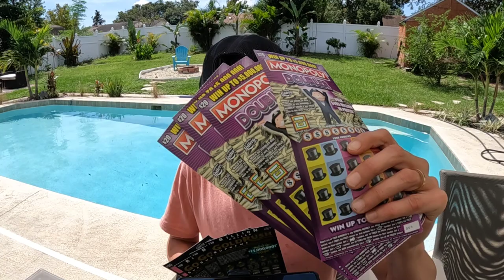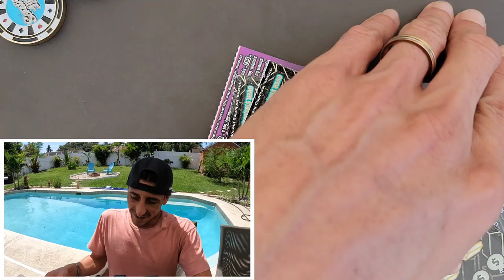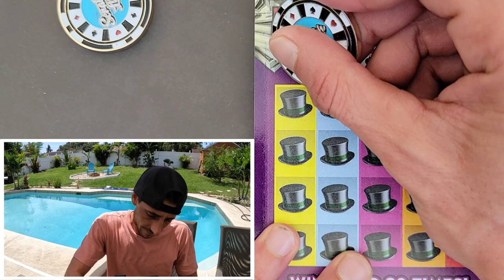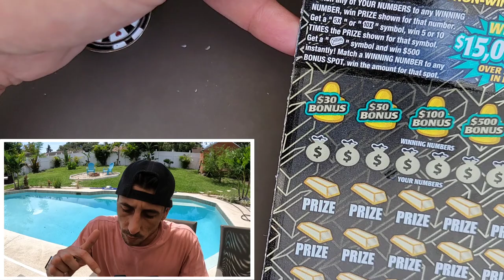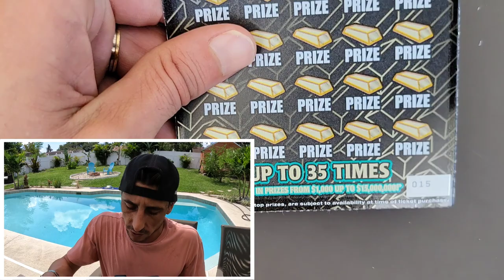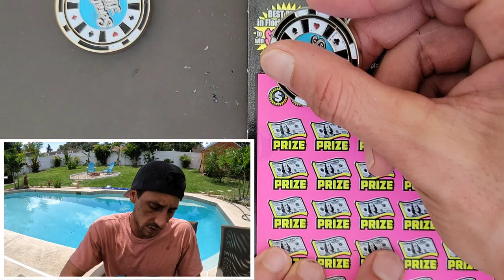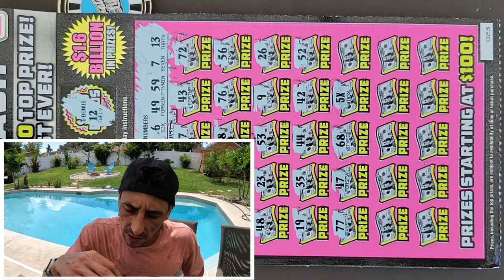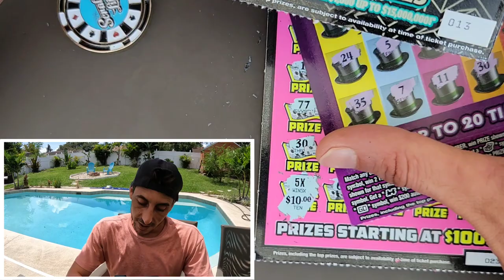Just One Did It!!! BOOM 500X🚀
1 x $50 500X the Cash
3 x $30 Goldrush Supreme
4 x $20 Monopoly Doubler scratch off tickets from the florida lottery!